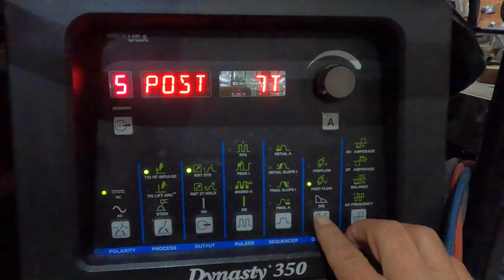TIG Brazing Memorial Plaque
Not my usual content, but it was something I needed to do.